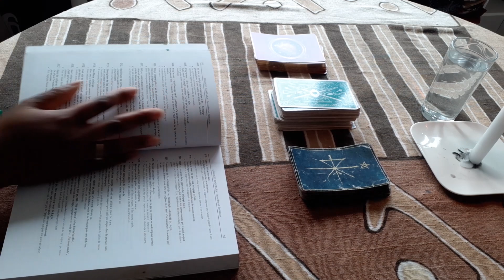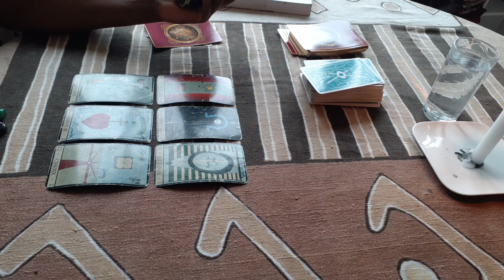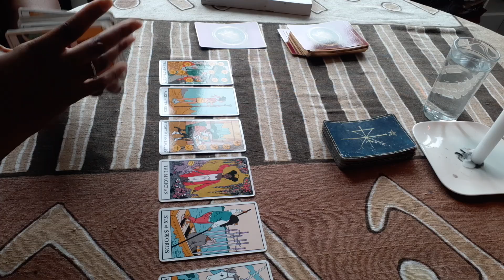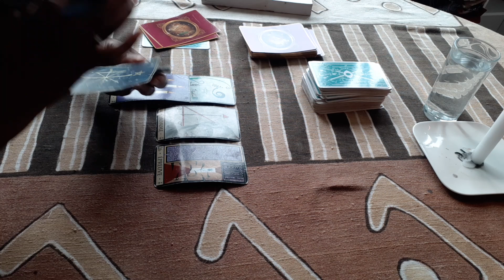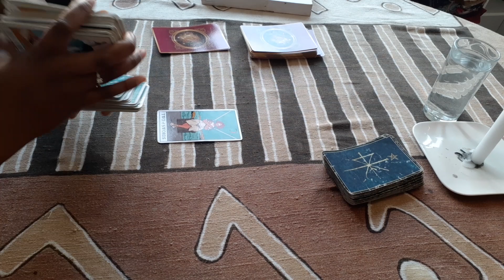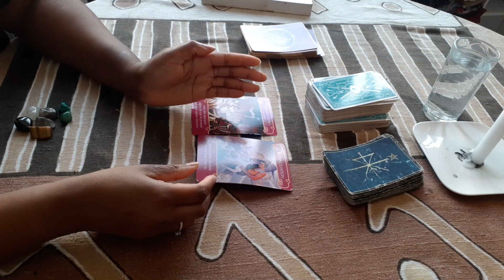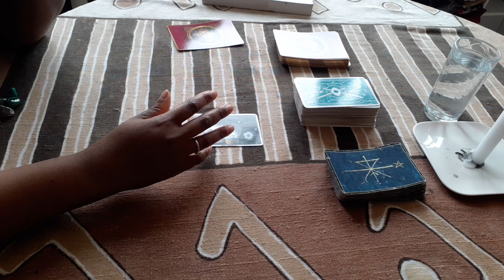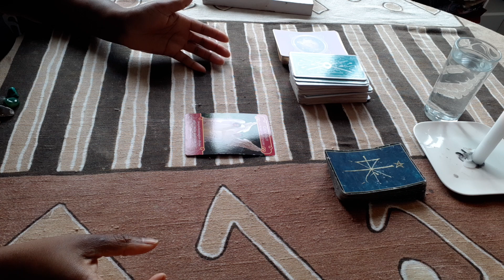💕TAROSCOPE SENTIMENTAL 💕 SIGNES D'EAU 🌊 ♋♏♓